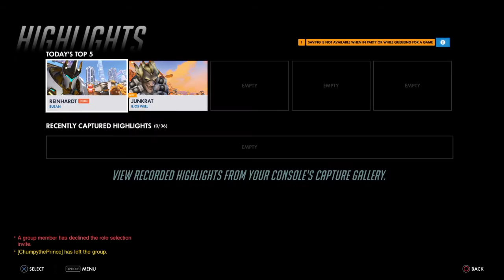Big German Man Pins Unexpecting Opponents with Big Hammer